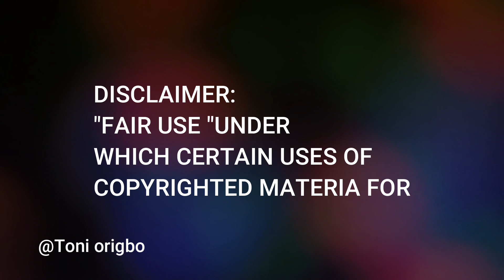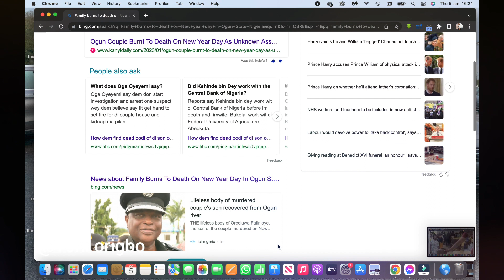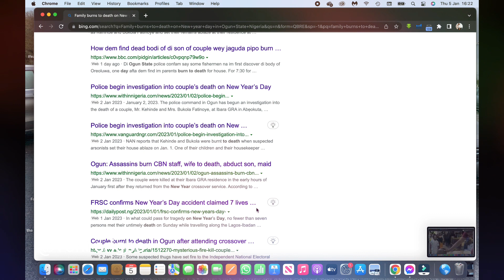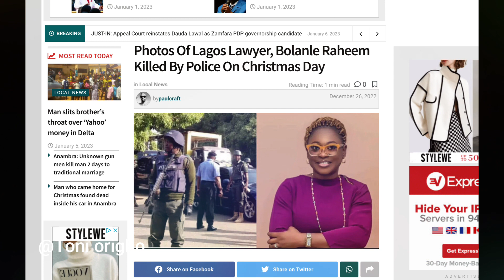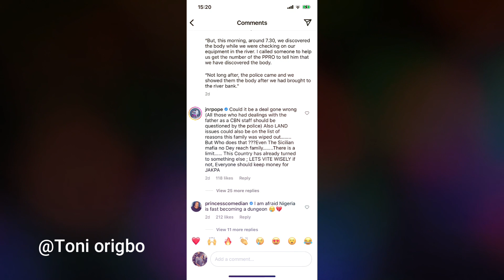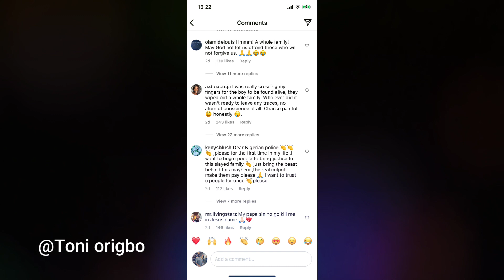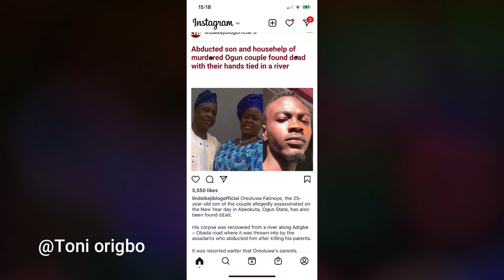Christian crisis/whole family wiped out by unknown gunmen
Exposed Sunday Adelaja,  all the lies he has put out there, that has destroyed many lives, the unfortunate death of a Banker, wife,son, and house girl raised a serious concern, what did their pastor knows about their death or there any prophecy?